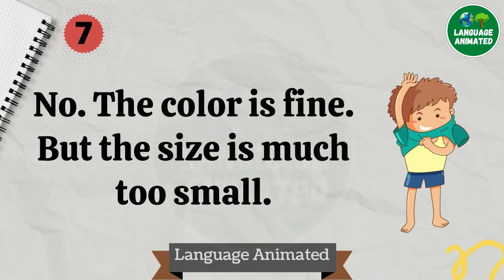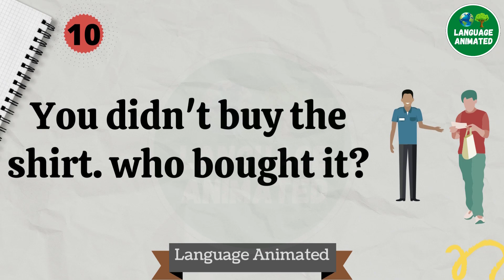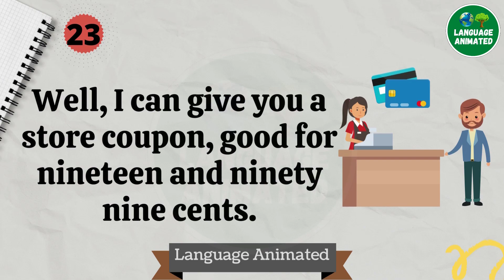English Conversation Practice - Unit 6 - Returning a shirt to the store | Learn English Animated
"" Language Animated ""